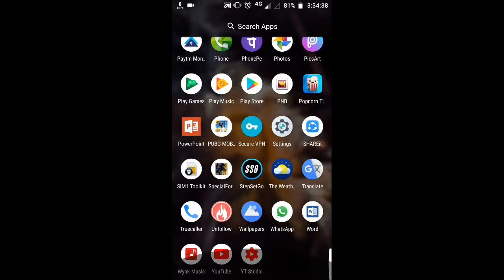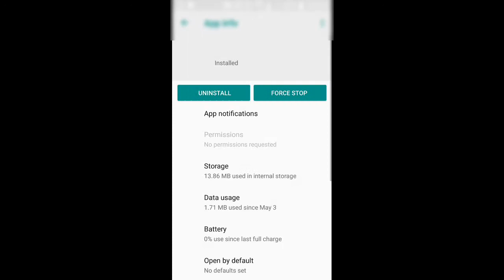How to remove adware / virus / bug from your phone android / ios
Hope this would help you all to get rid of this stupid advertisements!
x x x x x x
Soooo Sorry for late upload guys!
My setup was damaged for months and I am so poor that it took me so much time to recover my setup.